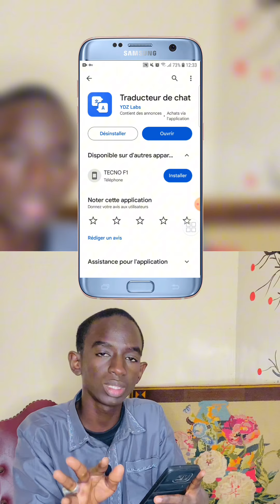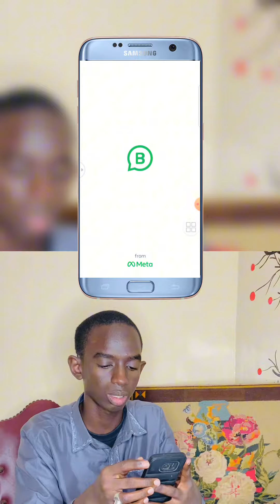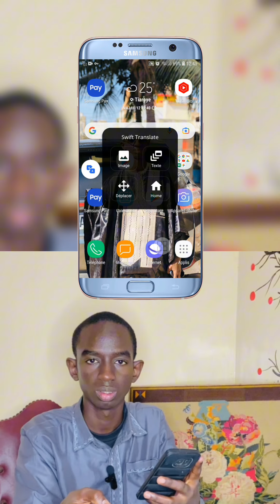O Astuce ma walle no feewi e Whatsapp ma | Application pour traduire automatiquement